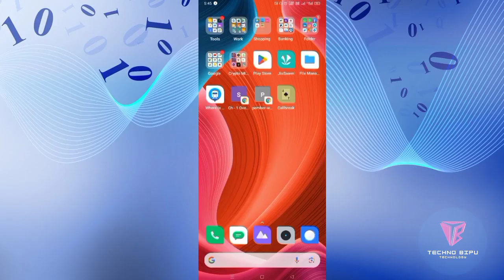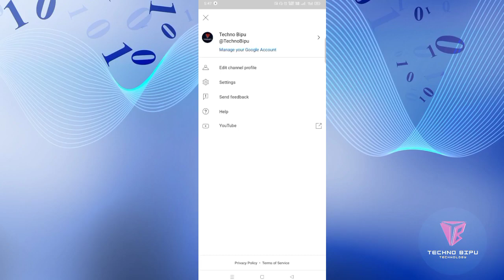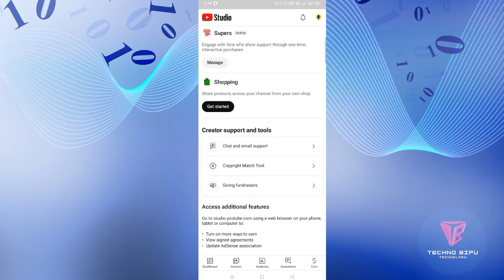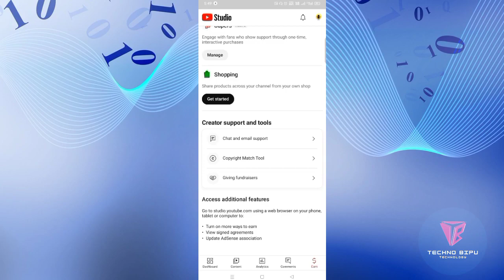Finally My One Channel Monetize | आखिरकार मेरा Channel Monetize हो गया - How much Earn per day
Finally My One Channel Monetization | आखिरकार  मेरा Channel Monetize हो गया - How much Earn per day

                  Keep Supporting